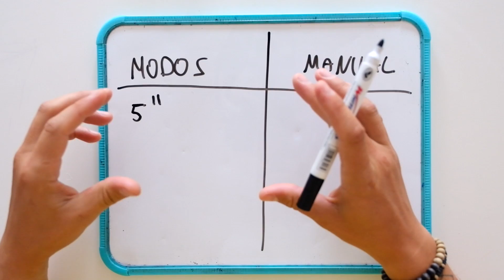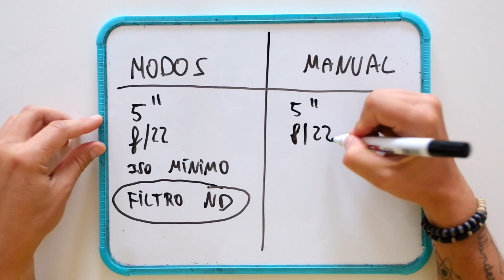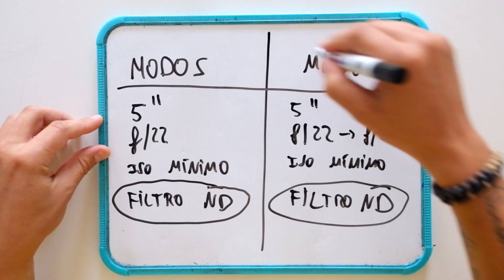Cómo fotografiar un río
👉 Todos los cursos tienen soporte personalizado.
👉 Hay diferentes niveles y temáticas.
👉 El acceso y los materiales descargables son para siempre.

👏 APOYA mi trabajo de divulgación en YOUTUBE COMPRANDO una FOTO IMPRESA